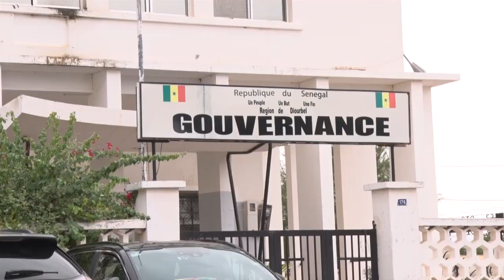CRD MAGAL TOUBA les craintes de Serigne Bassirou Abdou khadre pour l'Edition 2022